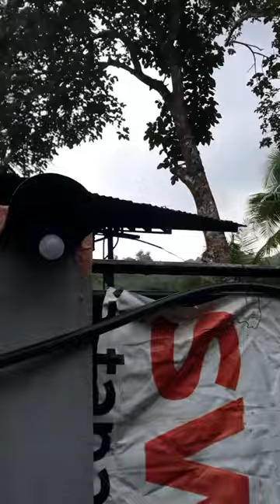Thank you for your visit even the rain! Part 1 May 2023